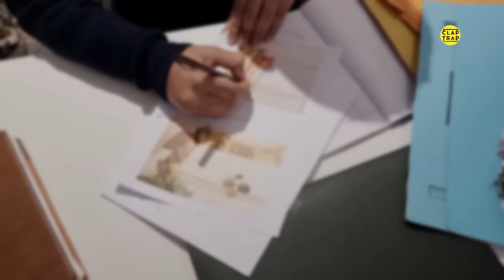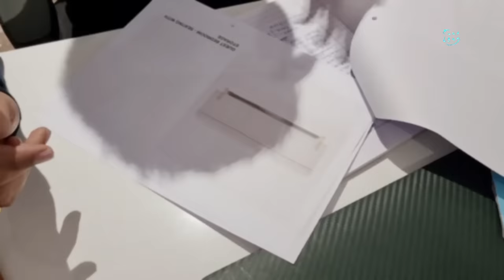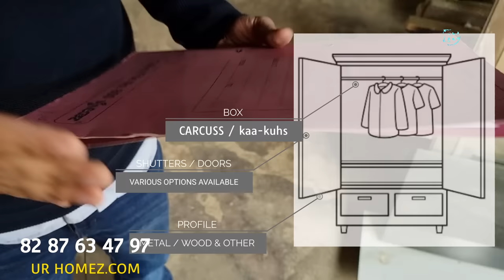Modular Wardrobe & Kitchen Factory Visit | Stylish, Urer Friendly, Sturdy & In Vogue by Ur Homez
C - 84 , MAYAPURI INDUSTRIAL AREA PHASE 2 , DELHI - 110064

Ur Homez

DISPLAY CENTRE :

C 84 , FIRST FLOOR , MAYAPURI INDUSTRIAL AREA PHASE 2 , NEW DELHI

DISPLAY CENTRE 2 :

C - 591 , SARASWATI VIHAR , PITAMPURA , DELHI

MANUFACTURING UNITS  :

UNIT -1

A-91 , MAYAPURI INDUSTRIAL AREA , PHASE 2 NEW DELHI - 110064

UNIT -2

KHASRA NO. 31/7, SHED NO.2 - JAGATPUR , NEW DELHI

For Products / Purchase please contact the Seller on the Number given on the video. For Brand Promotion / Colobration please drop Your business Line, Few Pictures And Company Profile.
It's Difficult to reply To All Hi 👋! & HELLOS. Please be topic specific and clear.
For late reply we apologize in advance.